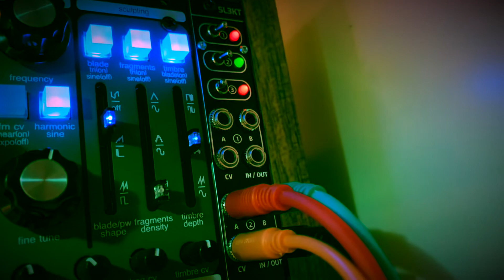Rooster - a modular synth thing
Just another afternoon jam with the modular. A song about putting roosters and people with funny hats.